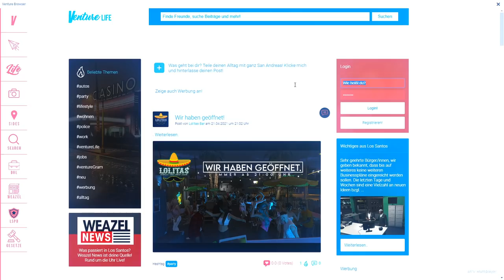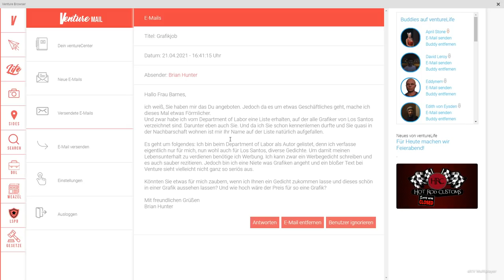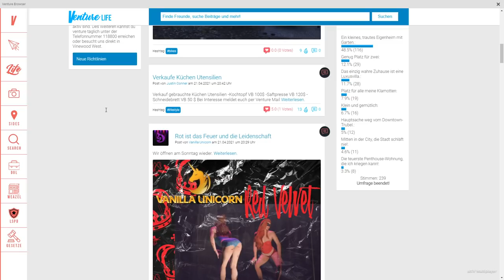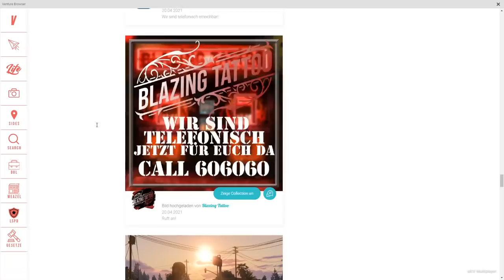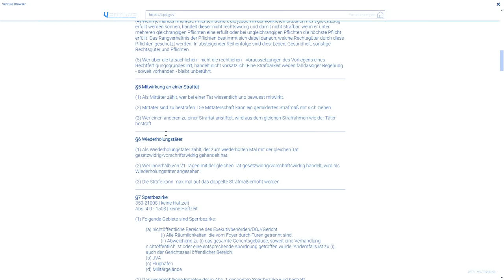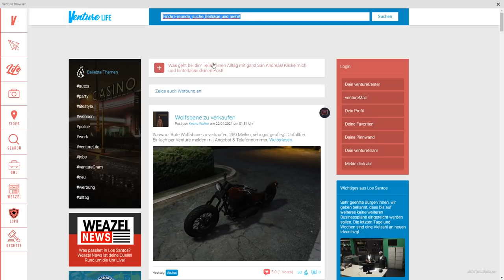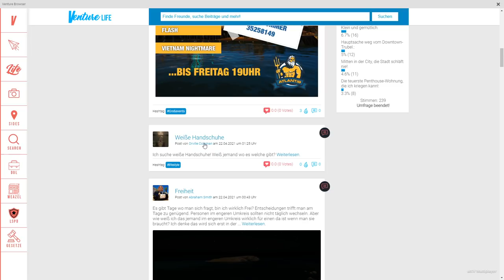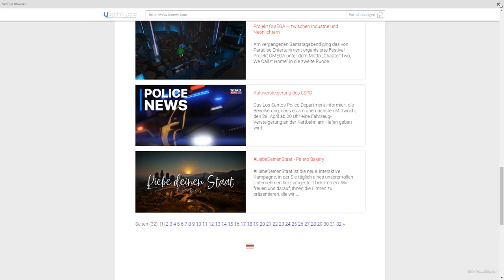Ein wilder Abend mit Daisy 🚔 GTA ROLEPLAY #71 ● Let's Play